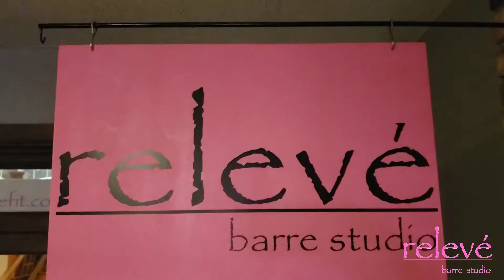Relevé Barre Studio - Tiffin, OH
Take a look inside our studio in Tiffin, OH.